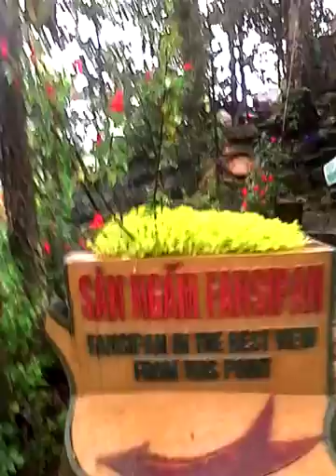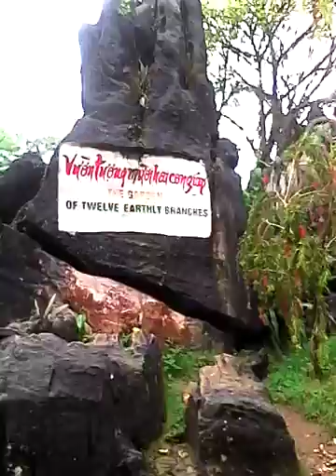khám phá Hàm Rồng Sa Pa nào các bạn